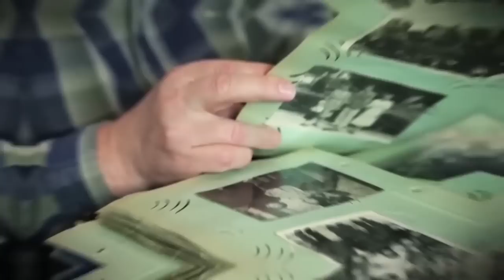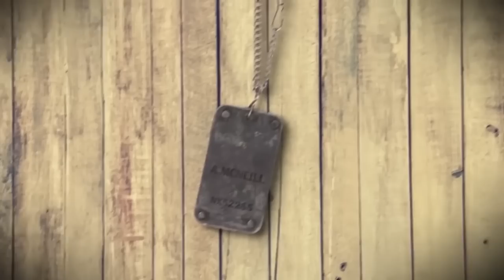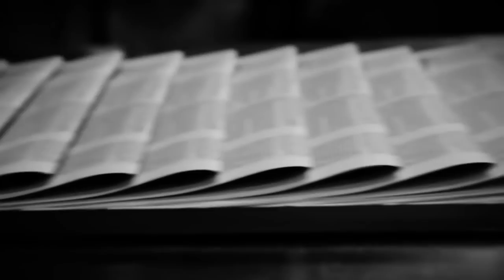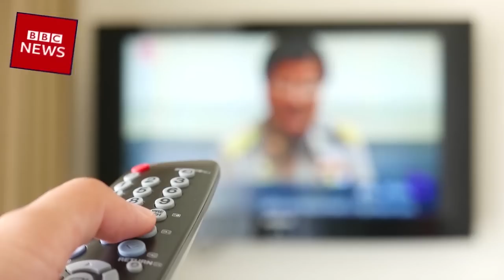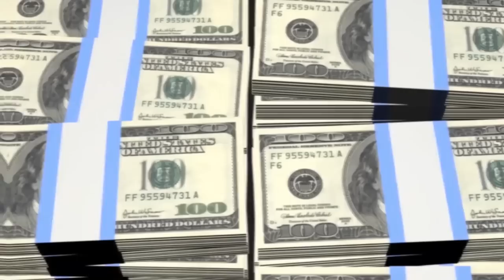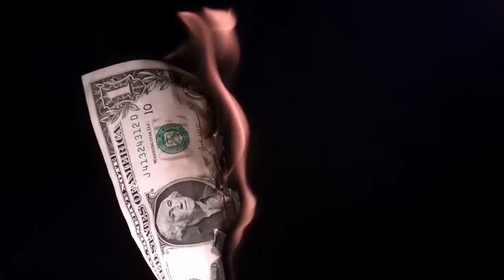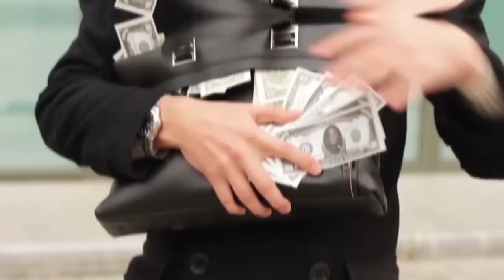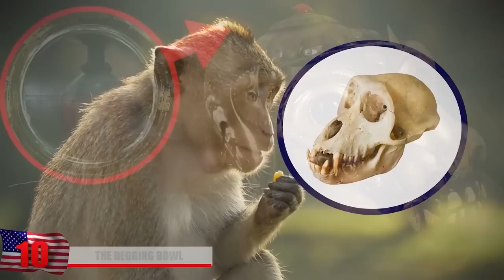Recently Discovered Powerful Military Equipment